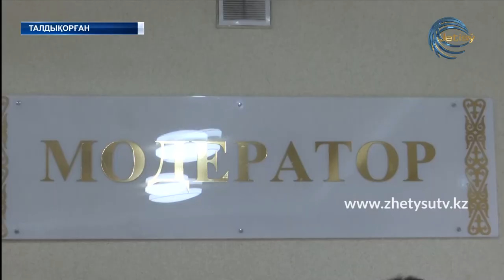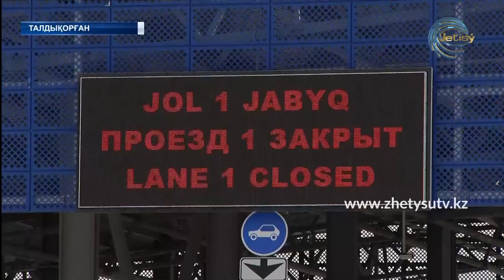ХАЛЫҚ ПЕН САЛЫҚ - АЙДЫН САУДАНБЕКОВ (28.12.20)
ОБЛЫСТЫҚ  МЕМЛЕКЕТТІК КІРІСТЕР ДЕПАРТАМЕНТІ БАСШЫСЫНЫҢ ОРЫНБАСАРЫ - АЙДЫН САУДАНБЕКОВ